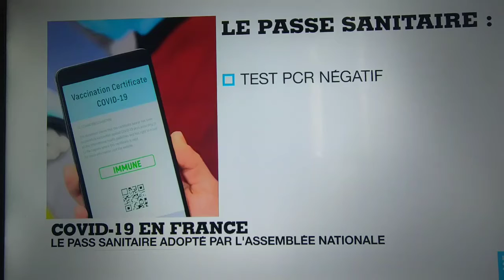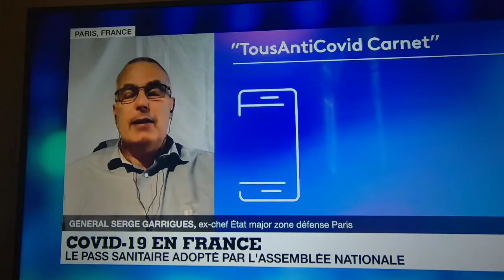392...le pass sanitaire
(les Deschiens) assez suffît terminé.